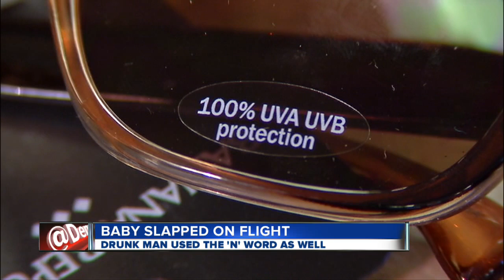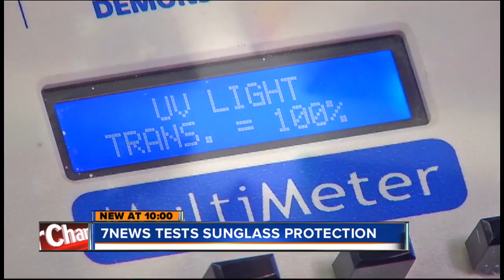Sunglass lens color key to protection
Even cheap sunglasses can block UV light, but the tint of the lenses is important for blocking another wavelength. Amanda Kost reports.